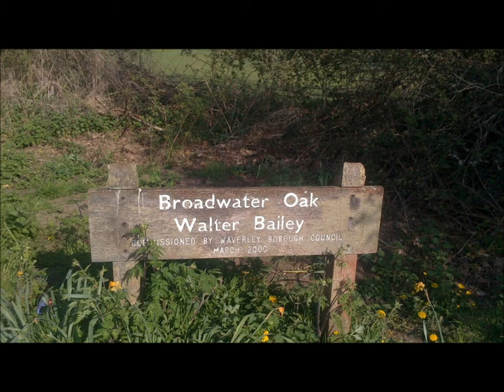me,my bf walking my dog round broadwater lake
what a good day